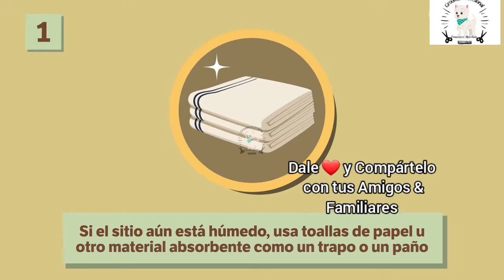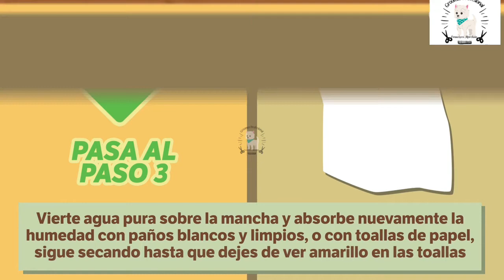¿Cómo eliminar las Manchas y Olores de Orina de Gato? | Animal's Love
¿Podrías ayudarnos por favor?

Frente al Covid-19, estamos para ayudarte, escríbenos por cualquier duda sobre la Salud, Estética, Comportamiento, Accesorios para tu Mascota.